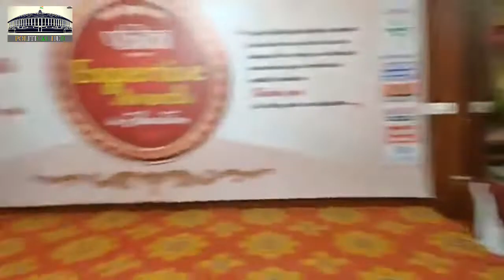Jyotiraditya Scindia Live From Hotel Ambience Gwalior, MP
Jyotiraditya M Scindia Live From पत्रिका Expertise अवार्ड 2019